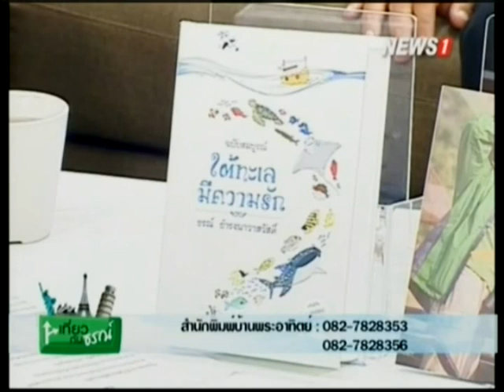เที่ยวกับธรณ์ South Africa (ตอนที่3) ช่วงที่2 23/08/2015